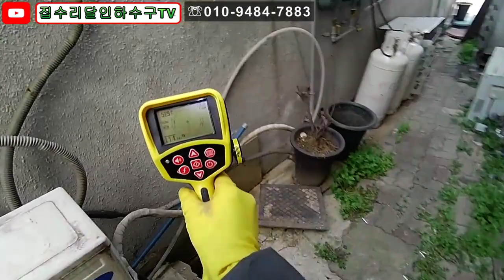korea blocked drain 052 흙모래가 가득한 배관은 고압세척으로